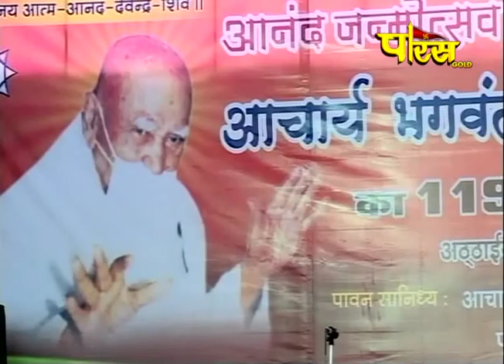Shri Praveen Rishi Ji Maharaj | 119th Janmotsav Mahotsav part-1| Chennai |Date:-12/8/18